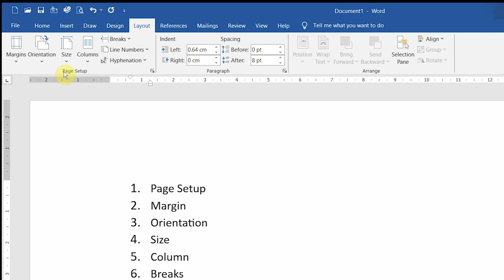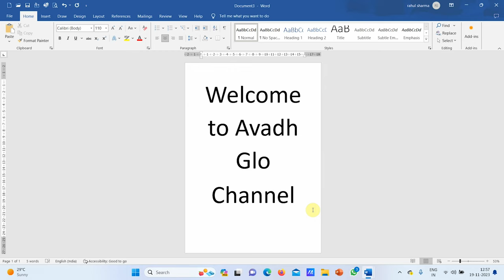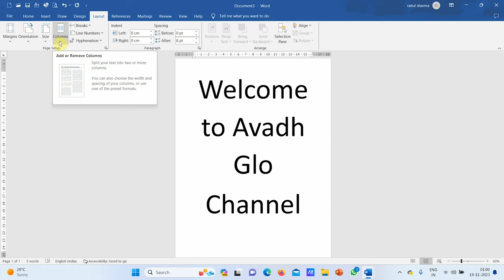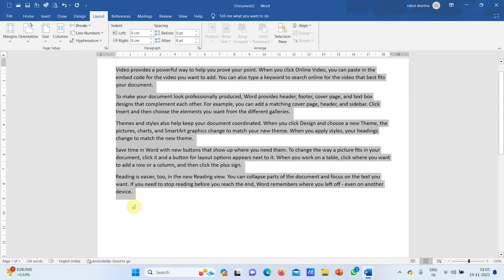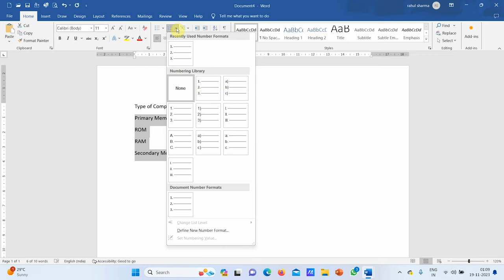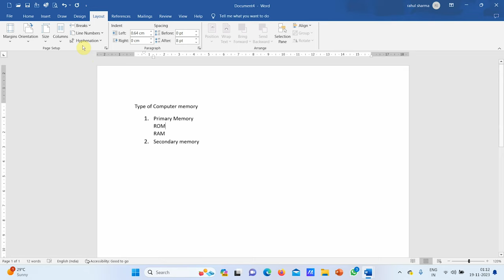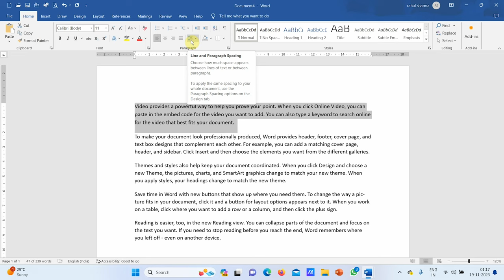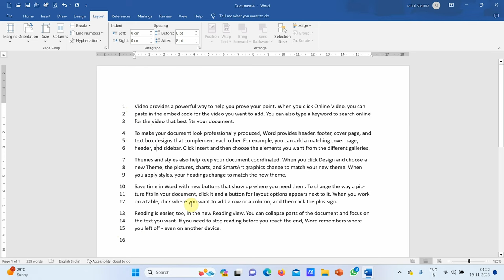MS Word Day -4|| What is Page Setup, Margin, Size, Column| Microsoft Word Full Course in ( हिन्दी)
Swagat hai dosto aapka Avadh Glo Youtube channel me es video me aap logo ko ms word ke kuch commend ke bare me batya gaya hai yahan mai aaplo company,office & govt gob me kaam ane wale computer courses ko bilkul fee me dikhaungaa.
Your Query:-
MS Word Tutorial (हिंदी)
word tutorial
word
ms word
ms word tutorial
microsoft word,microsoft word tutorial
ms-word 2022
ms-word 2023
home tab
insert tab
page layout tab
reference tab
mailing tab
review tab
view tab
tab
menu tab
hindi